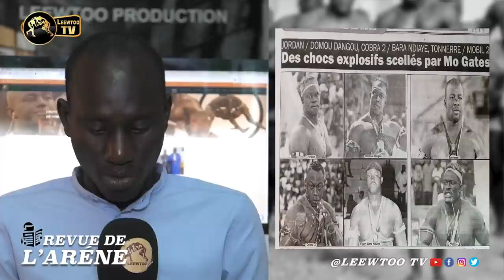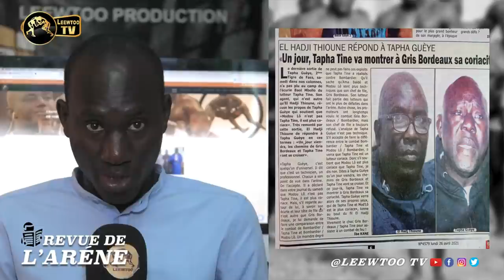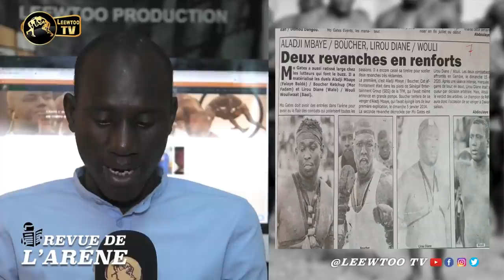REVUE DE L'ARENE : BG2 et XLO réussissent le 6/6, Mo Gates déverse ses milliards dans l’arène